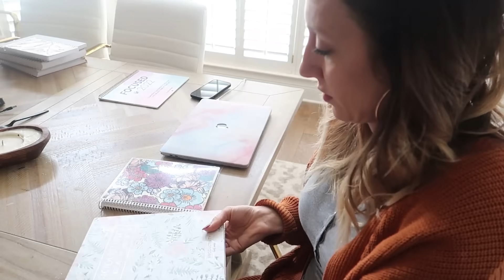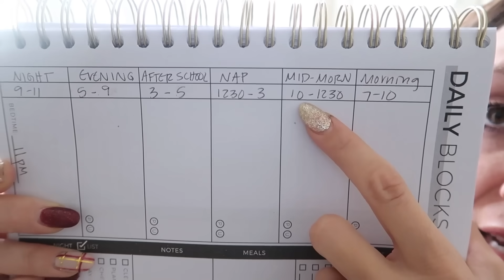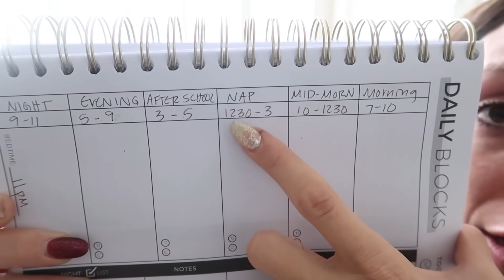DITL with 8 KIDS! | How I plan my day, my block schedule, & more! PART 1 | Jordan Page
Follow me around for a day! Morning, breakfast, how I plan my day and readjust when my plans get messed up, even a visit to the hospital. Crazy day!

♡ About me:
My husband Bubba and I have 8 kids in 10 years and live in Utah. At The Page Company, our goal is to build stronger families! I'm all about sharing content that will help you with budgeting, productivity, cooking and meal planning, and anything that makes your home your sanctuary...even amidst the chaos 😜.  You might have seen me on TLC, The Today Show, Rachael Ray, Good Morning America, Inside Edition, and more. I have a budgeting course, a productivity course, a line of budget and productivity planners, a meal plan subscription, baby products, and loads of other "game-changer" products!

♡ Want to send me something? Send to:
     12180 s 300e 1028